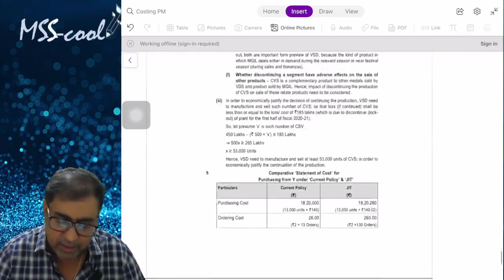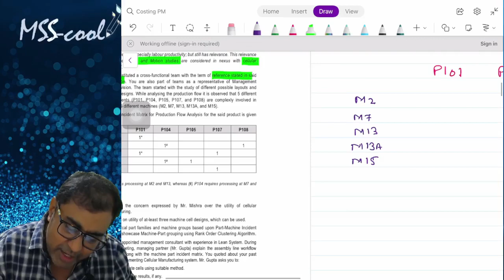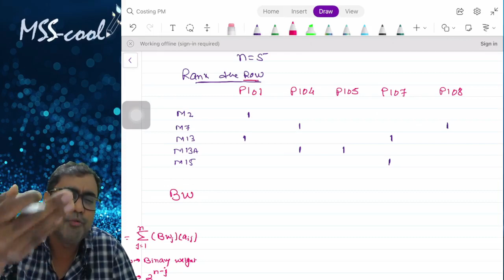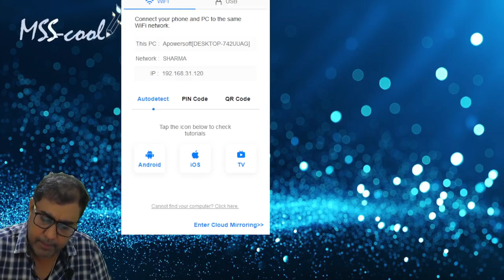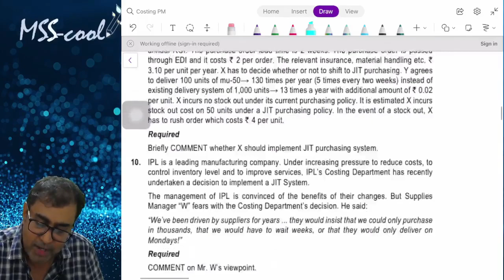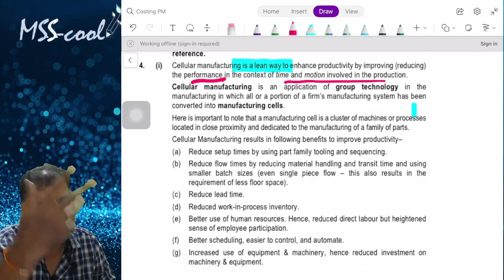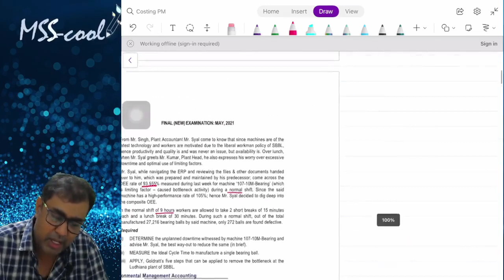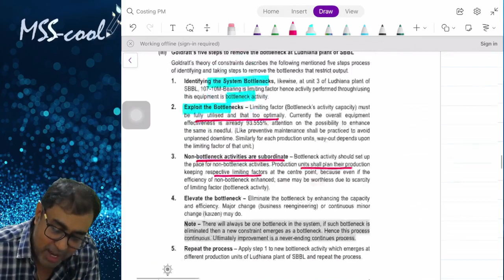SCMPE RTP May 21 (Part 1) By CA Manoj Sharma Sir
For Full SCMPE Case Studies and Revision Batch And RTP MTP Batch